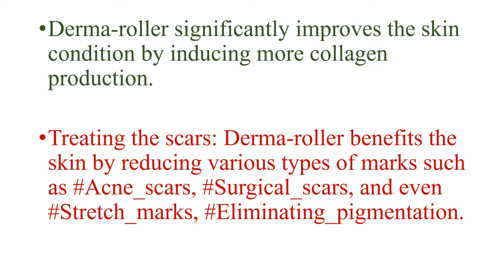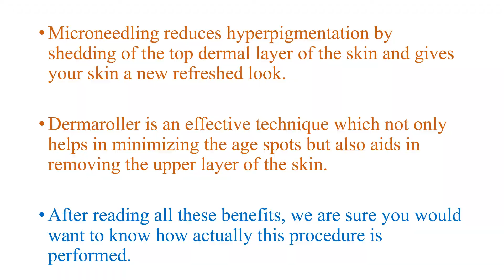DERMA_ROLLER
Dermaroller is a handheld device with microneedles. There are various indications in which a dermaroller treatment has been proven effective.
Why choose Dermaroller? Diminishing wrinkles & fine lines: Wrinkles and sun damage are mainly caused due to the loss of collagen & elastin.
Derma-roller significantly improves the skin condition by inducing more collagen production. Treating the scars: Derma-roller benefits the skin by reducing various types of marks such as Acne_scars, Surgical_scars, and even Stretch_marks, Eliminating_pigmentation.
 Microneedling reduces hyperpigmentation by shedding of the top dermal layer of the skin and gives your skin a new refreshed look. Dermaroller is an effective technique which not only helps in minimizing the age spots but also aids in removing the upper layer of the skin. After reading all these benefits, we are sure you would want to know how actually this procedure is performed.
To know more about the treatment procedure- visit